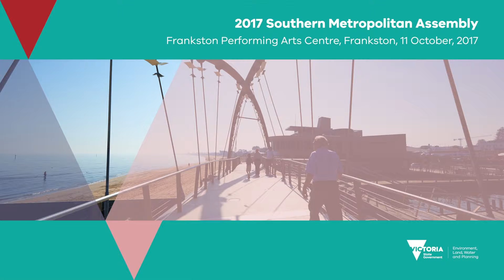Southern Metropolitan Partnership Assembly in 30 seconds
An Assembly was held by the Southern Metropolitan Partnership on Wednesday 11 October 2017, bringing together community members, businesses, councillors, mayors to help determine the key priorities for the Southern Metropolitan Region.

The Metropolitan Partnerships are a new and coordinated way for communities to advise government on what matters in their region.